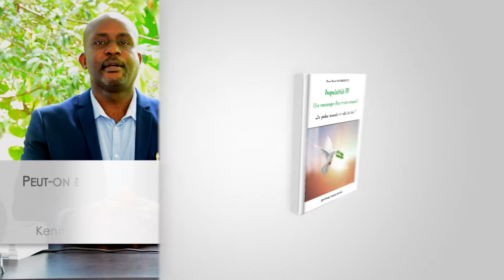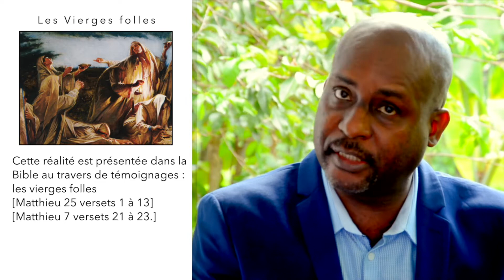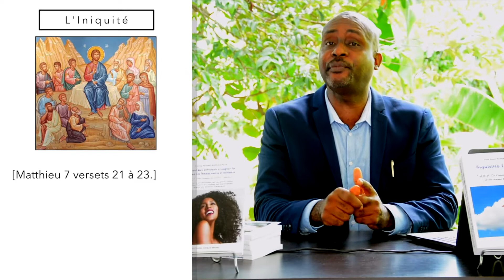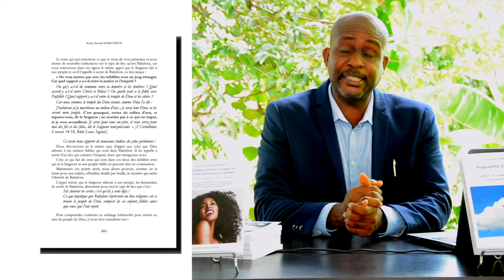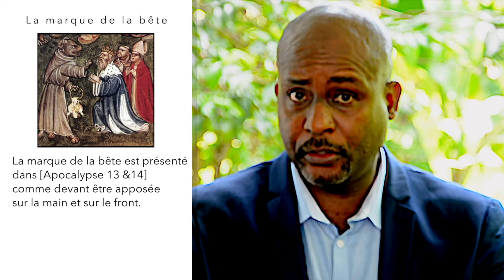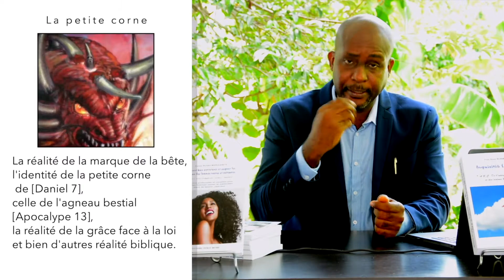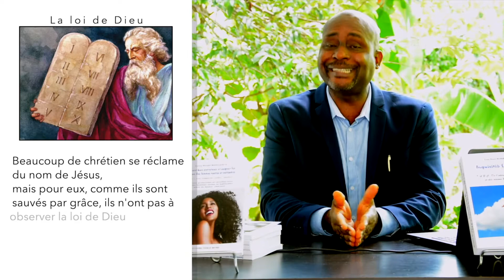(Le message des trois anges) La grâce annule-t-elle la loi ?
Présentation du livre
Depuis des siècles, nous entendons parler de « la marque de la bête », sans laquelle nul ne pourra ni vendre ni acheter.

Beaucoup spéculent sur ce que c’est : pour certains, c’est une puce qui sera implantée sur la main et fera office de paiement sans contact.

Mais est-ce vraiment cette réalité que présente le message tridenté des trois anges apocalyptiques ?

Dans ce livre, nous découvrirons ce qu’est vraiment la bête, ainsi que la marque qu’elle donne.

Vous pourrez aussi, Bible en main, lever le voile sur l’identité de Babylone, la petite corne, l’agneau bestial aux deux cornes d’apocalypse 13.

Nous allons aussi faire une étude qui nous démontrera si la grâce manifestée en Jésus-Christ annule la loi.

En outre, nous verrons la place qu’occupe la loi de Dieu, surtout le sabbat, dans le message des trois anges apocalyptiques.
Être éligible par le baptême au salut par la grâce manifestée en Jésus-Christ et être racheté par son sang n’est un gage de salut éternel que si nous demeurons fidèles jusqu’au bout, car voici ce que la parole du Seigneur déclare : « Encore un peu, un peu de temps :

celui qui doit venir viendra, et il ne tardera pas. Et mon juste vivra par la foi ; Mais, s'il se retire, mon âme ne prend pas plaisir en lui. » [Hébreux 10 versets 37-38, Bible Louis Segond.]

Acquérir la faculté de devenir des enfants et des serviteurs de Dieu en Christ ne nous donne pas l’assurance que nous hériterons de la vie éternelle, si nous ne demeurons pas fidèles à notre maître.

C’est ce que nous pouvons constater dans le texte de [Matthieu 7 versets 21-23.]

Ce qui se passe dans ce texte est terrible.

Vous imaginez, nous avons ici des personnes en qui vit l’Esprit de Dieu, car c’est lui qui donne les dons spirituels qui sont réservés au peuple de Dieu, donc à des personnes consacrées [1 Corinthiens 12 versets 1, 4-11], [1 Corinthiens 14 verset 12.]

Ils ont œuvré pour le Seigneur de façon spectaculaire, pour preuve les miracles que certains ont faits ou les démons que d’autres ont chassés, tout cela, au nom du Seigneur.

Pourtant, au jour du retour de Jésus-Christ, ils seront rejetés. Et la raison de cette situation est qu’ils commettent l’iniquité, qui est le péché et qui lui-même est la transgression de la loi de Dieu [1 Jean 5 verset 17], [1 Jean 3 verset 4.]

La finalité de ces gens, malgré toutes les œuvres bonnes qu’ils ont réalisées pour et par le Seigneur, est qu’ils seront jugés comme étant des transgresseurs de toute la loi, et ils seront considérés au même titre que le meurtrier ou l’adultère et partageront le même jugement qu’eux.

Il est vital de comprendre qu’une fois sauvés en Jésus-Christ, nous avons un choix à faire, car l’on ne peut révérer Dieu et transgresser sa Parole, en vue de pratiquer des doctrines humaines.

Un break sera aussi fait pour présenter la réalité littérale des trois jours et trois nuits que Jésus-Christ passa dans le tombeau.

Et nous finirons en découvrant les doctrines baptismales qu’a établies une religion chrétienne et par lesquelles elle vend des âmes aux démons.